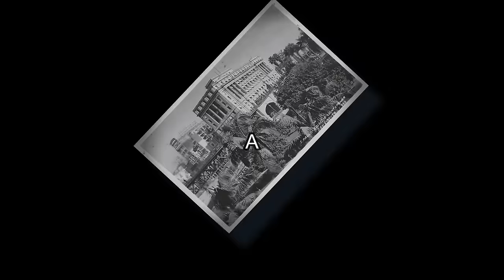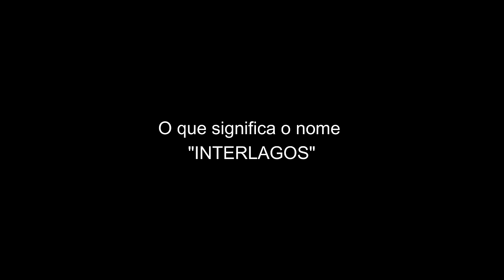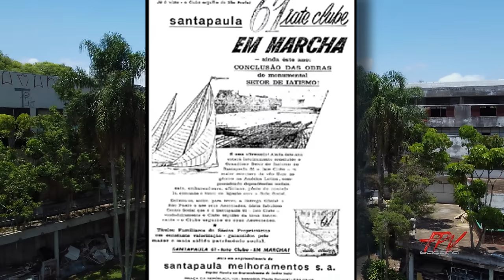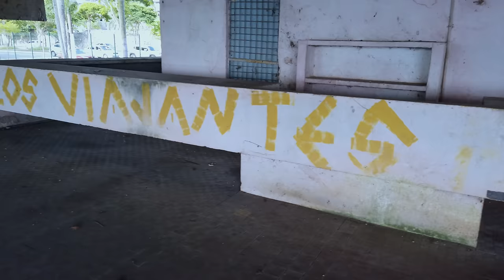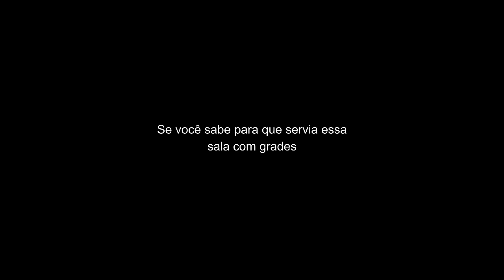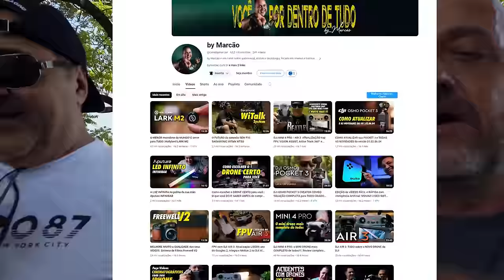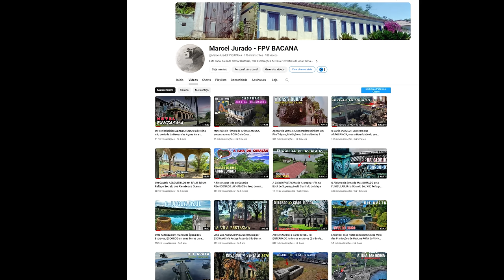O MAIOR Iate Clube da América Latina ABANDONADO no Guarapiranga em São Paulo.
Este Hotel foi projetado pra ter 13 andares, mas algo interrompeu a obra e hoje ele é conhecido em São Paulo como Santa Paula Iate Clube, e se encontra abandonado, foi o maior Iate Clube da América Latina. Junto com o Hotel se encontra a Garagem de Barcos, e um Túnel Subterrâneo  que passa por baixo da Avenida Atlântica no Guarapiranga - São Paulo